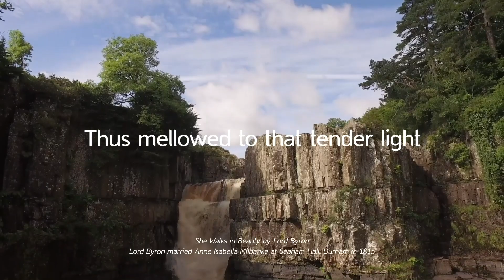60 SECONDS ON WHY THE HOLLIES IS THE BEST!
The Hollies at Edgbaston is our spiritual home and is one of the most fun places to watch sport in the whole world.